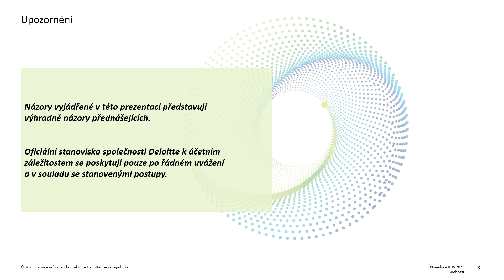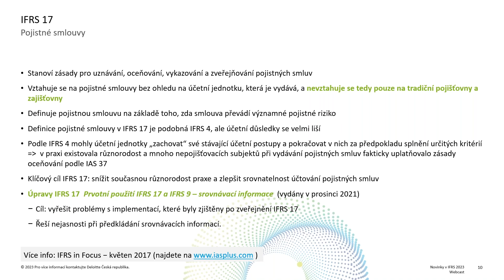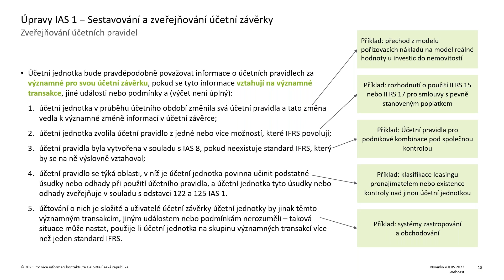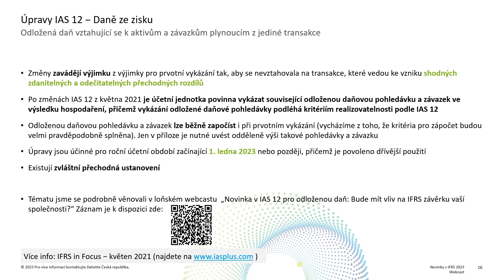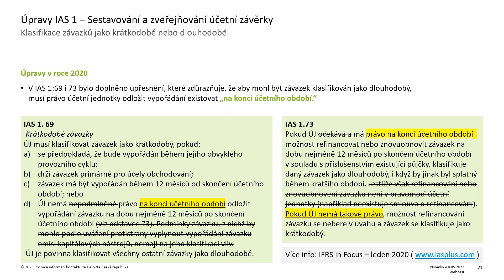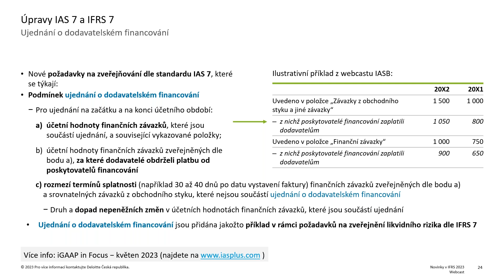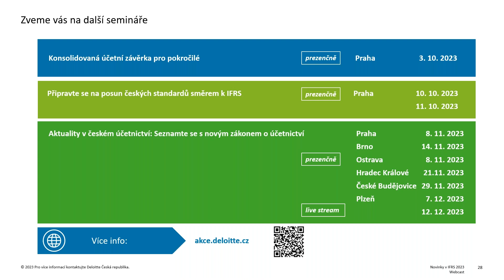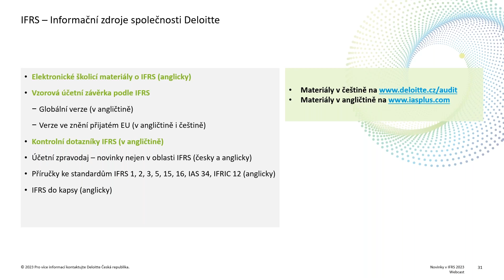Novinky v IFRS 2023: Připravte svou firmu na nové a novelizované standardy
Řešíte ve své společnosti otázky spojené s Mezinárodními standardy účetního výkaznictví? Chcete se seznámit se všemi povinnostmi, pravidly i výzvami, které přináší aktuální standardy? Potom neváhejte a připojte se k našemu tradičnímu podzimnímu webcastu zaměřenému na novinky v oblasti IFRS!

Z pohodlí své kanceláře či domova získáte kompletní a rychlý přehled o nových a novelizovaných standardech IFRS. V krátkosti vám přiblížíme povahu změn tak, abyste byli schopni identifikovat, zda a jakým způsobem se budou týkat právě vaší společnosti. A dozvíte se také, kolik času vám zbývá na jejich případnou implementaci. V průběhu našeho online setkání bude samozřejmě také prostor i pro vaše případné dotazy.

Pro koho je webcast určen?
Webcast je určen především účetním, ekonomům a finančním manažerům projektů spojených s IFRS, ale také všem, kteří se chtějí o IFRS dozvědět více.

Přednášející:
Tomáš Kachlík se specializuje na poradenství v oblasti IFRS. Věnuje se zejména standardu IFRS 16 – Leasingy včetně vývoje IT nástrojů na výpočty leasingových smluv. Má předchozí zkušenost s implementací IFRS 9 ve francouzské mezinárodní bankovní skupině a dále zkušenost s vedením účetní a daňové agendy malé české obchodní společnosti. Je členem Association of Chartered Certified Accountants a držitelem diplomu IFRS Specialista.

Soňa Plachá se specializuje na poradenství v oblasti IFRS. Klientům poskytuje poradenské služby v oblasti mezinárodních standardů účetního výkaznictví, pracuje na projektech implementace IFRS a dalších souvisejících zakázkách (např. akvizice nebo projekty zaměřené na zefektivnění účetních procesů). Je členkou Association of Chartered Certified Accountants, získala také Diplom ACCA in International Financial Reporting (DipIFR).
ČTĚTE VÍCE
Stav schvalování IFRS v evropské unii - září 2023: